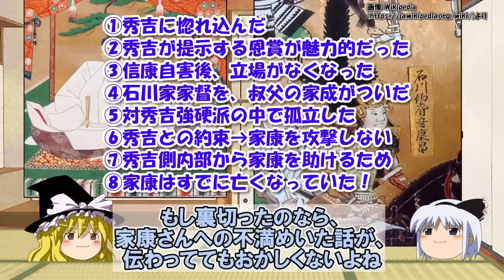石川数正出奔の理由、なぜ徳川家康から豊臣秀吉へ寝返り？最後は松本城主？【わかりやすく解説日本史】